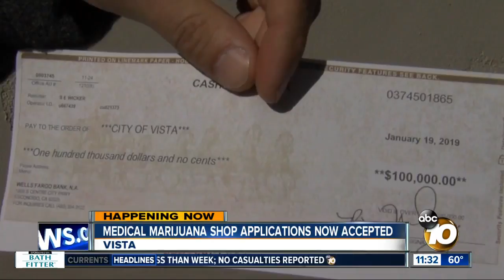Vista now taking new medical marijuana shop applications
Vista is allowing eleven medical marijuana dispensaries in the city.